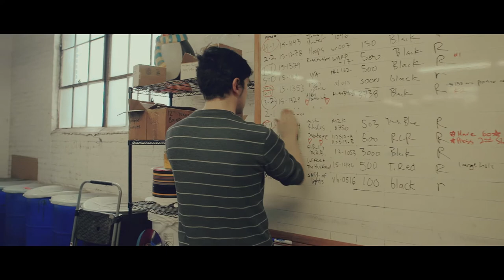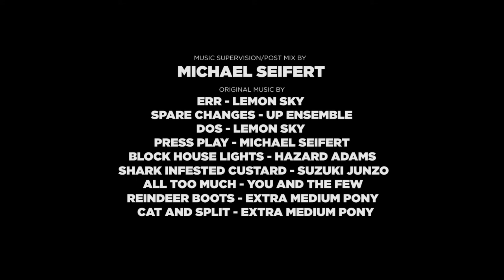Gotta Groove Records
A short documentary film on the history and resurgence of vinyl records from the perspective of an artist focused pressing plant in Cleveland, Ohio named Gotta Groove Records. A hero story about grit, manufacturing and the pursuit of passion.

Directed & Edited By: Nick Cavalier
Cinematography By: John Pope
First AC: Mike Bacanu
Aerial Cinematography By: Joey Artino
Color By: Allan Stallard
Music Supervision/Sound Design/Post Mix By: Michael Seifert

Original Music By:

Err - written and performed by Lemon Sky
Spare Changes - written and performed by Up Ensemble
Dos - Written and performed by Lemon Sky
Press Play - Written and performed by Michael Seifert
Block House Lights - Written by Jesse Friedberg and Christopher Perry -performed by Hazard Adams
All Too Much - Written by Michael Seifert - Performed by You and the Few
Reindeer Boots - Written by Richard Spitalsky - Performed by Extra Medium Pony
Cat and Split - Written by Richard Spitalsky - Performed by Extra Medium Pony

Special Thanks:

Animal VFX, Wax Mage Records, Cleveland Camera Rental and the city of Cleveland.